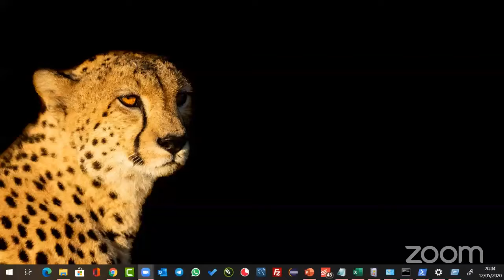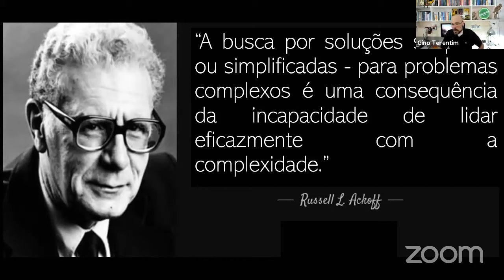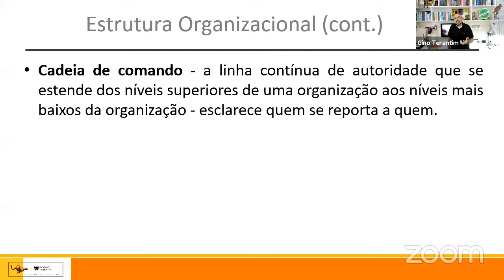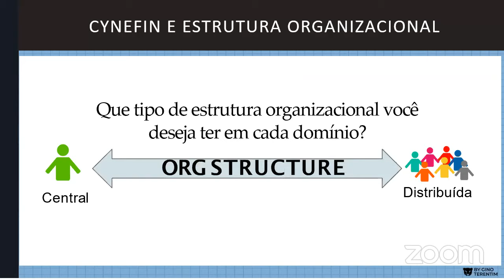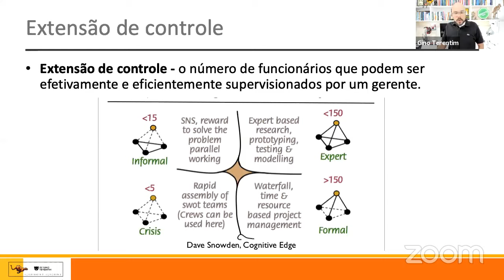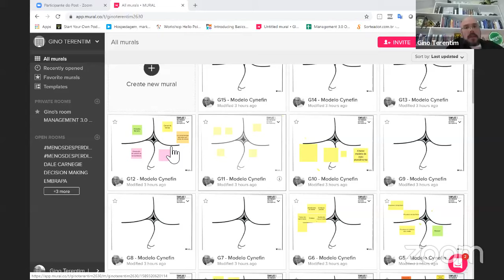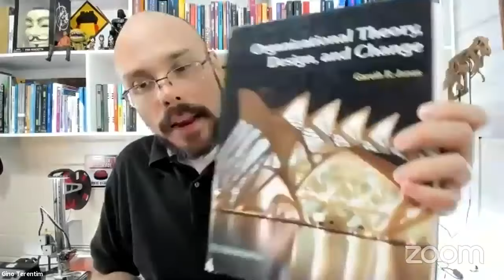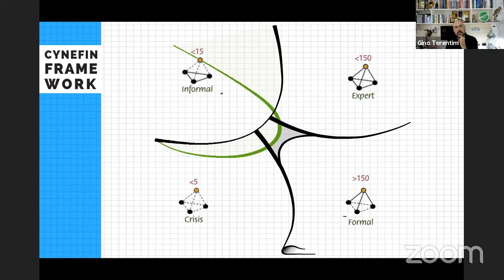Decision Making Using Cynefin - Organizational Design